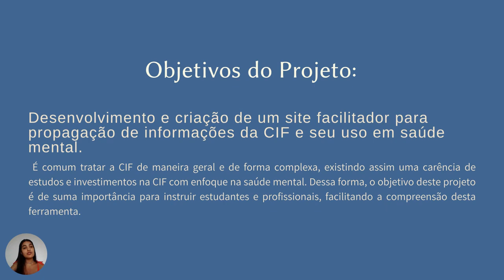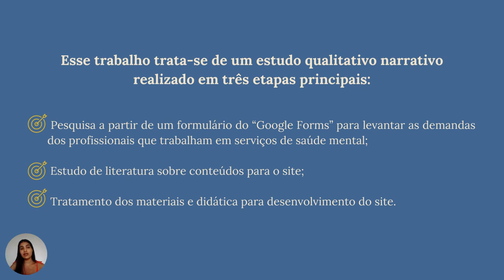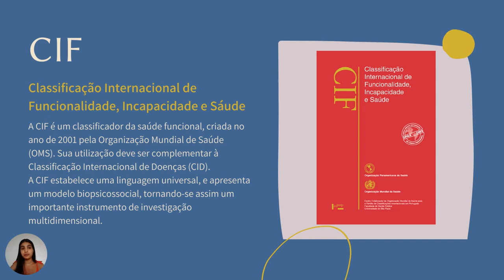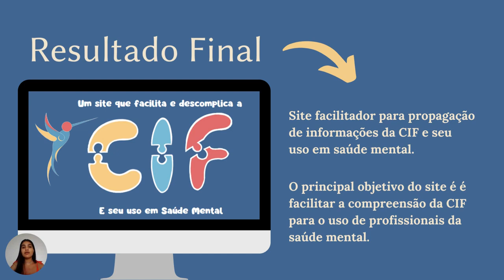Desenvolvimento de um site simplificando a CIF para profissionais da saúde mental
Grande Área: Saúde e Vida
Aluno: MARIA DAZILA LOPES MESQUITA
Orientador: MARIA DE NAZARETH RODRIGUES MALCHER DE OLIVEIRA SILVA
Palavras-chaves: Terapia Ocupacional. Classificação Internacional de Funcionalidade, Incapacidade e Saúde. Site. Saúde Mental.